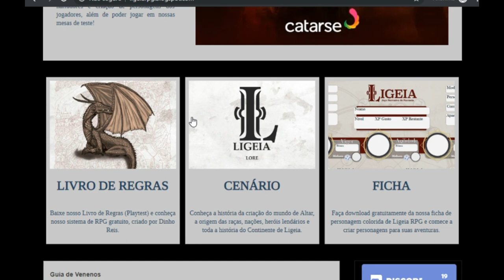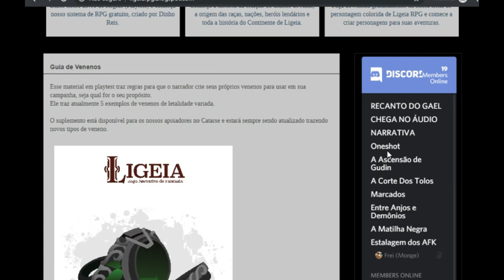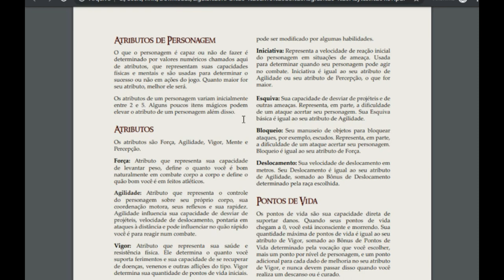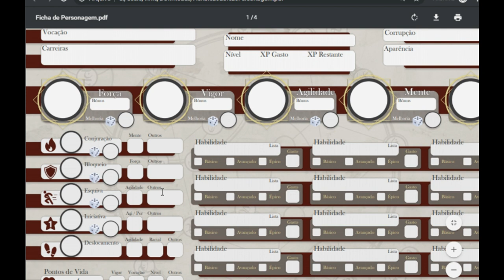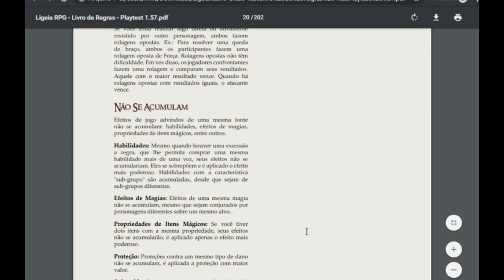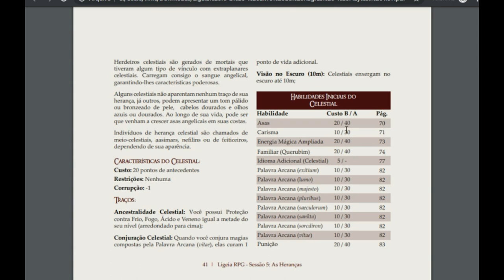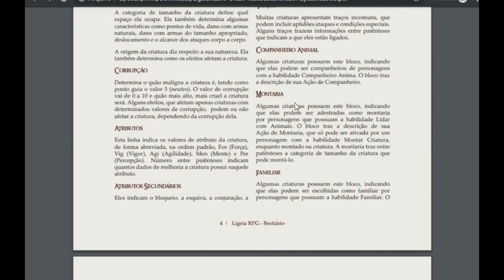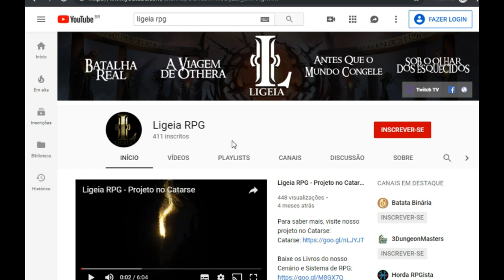Resenha do Mestre: Ligeia RPG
Olá pessoal! No vídeo de hoje vamos falar de um RPG nacional, muito divertido, simples e que você pode baixar de graça.

E este é o canal no Youtube, onde você pode ver sessões de jogo e explicações sobre o sistema

Conheça os nossos parceiros:
Batata Binária